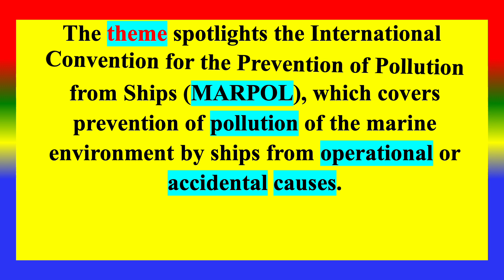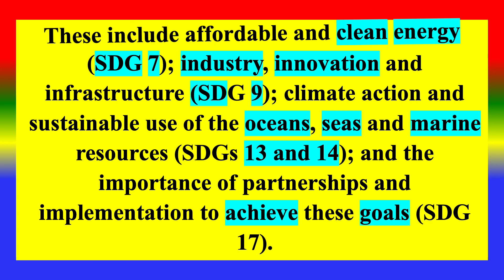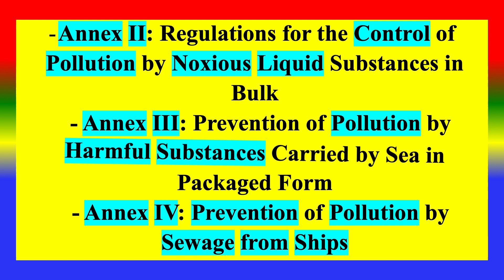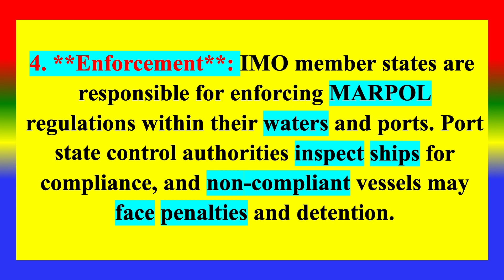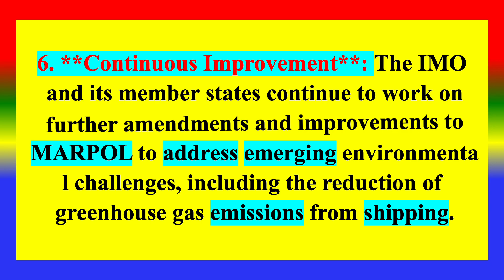WORLD MARITIME DAY - 28 September 2023 - THEME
This year's theme, MARPOL at 50 — Our
 commitment goes on, reflects the
 International Maritime Organization's (IMO)
 long history of protecting the environment
 from the impact of shipping via a robust
 regulatory framework
TOPICS
PSYCHOLOGY